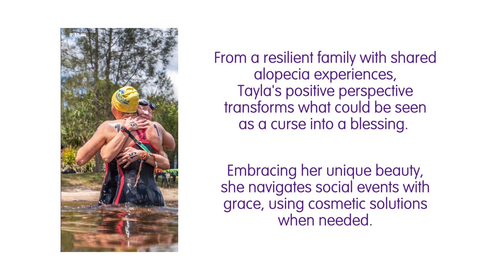Tayla Sponsorship Story